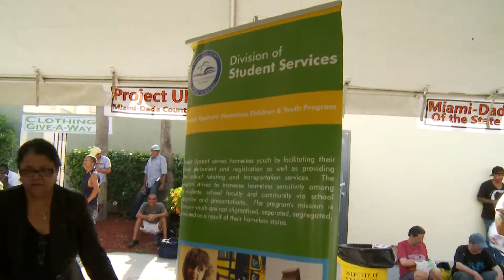Christmas in July Serves the Homeless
Nearly 3,000 homeless and needy men, women, and children were served by the Miami Rescue Mission and Broward Outreach Centers on July 24 during the Christmas in July Street Outreach. The centers at Miami, Pompano Beach, and Hollywood were packed. Hundreds of new sneakers were given to kids. Special thanks to over 500 volunteers, supporters, and donors who made this day so special. Over 100 men and women made the decision to get off the streets and enter one of the life-changing programs. It's all about sharing the Love of God and man to those in need.